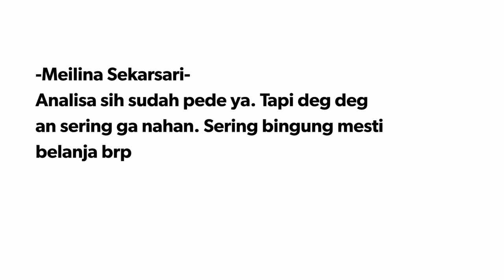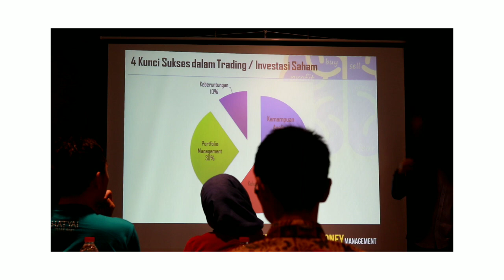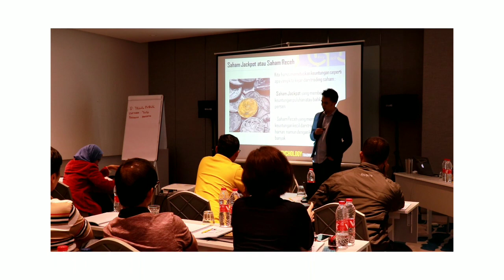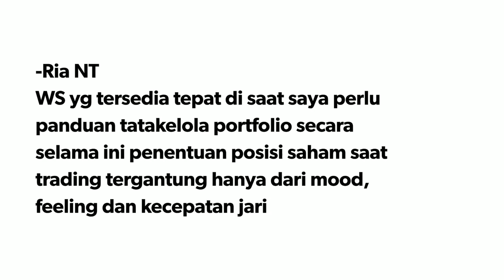Testimoni Workshop Psychology Trading & Money Management